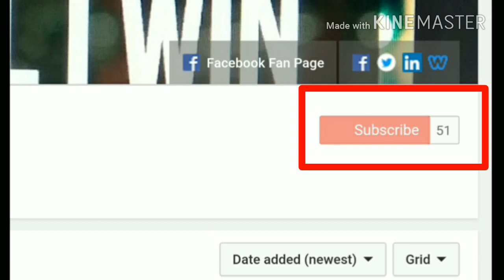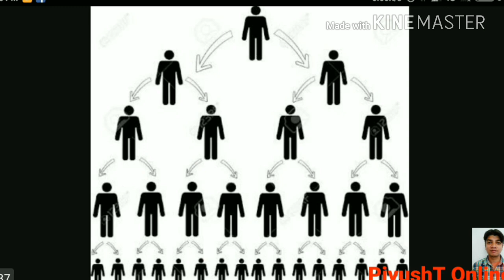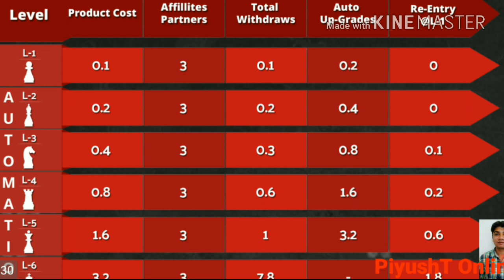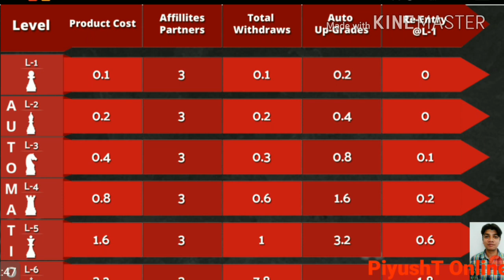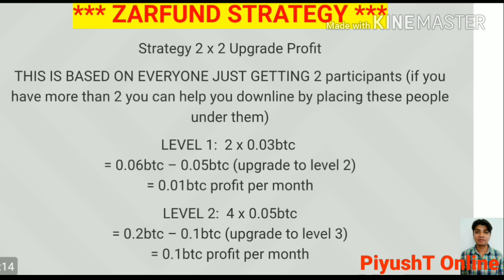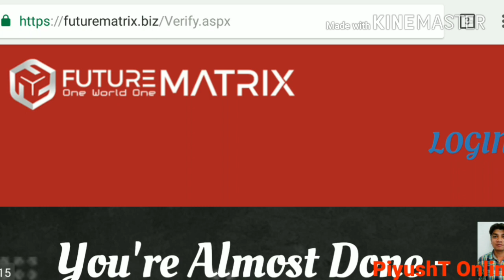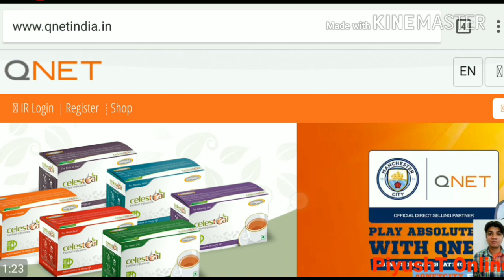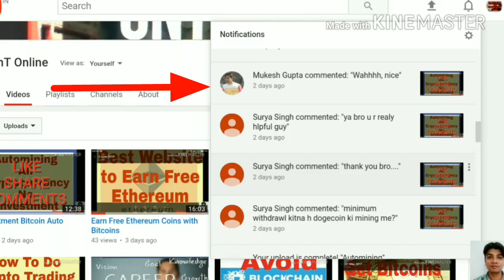What is Matrix and Network Marketing, Invest Or Not (Hindi)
What is Matrix and Network Marketing,  Invest Or Not (Hindi),  this video i am making to help those who want to know about Matrix online work and Network Marketing.

Also many people are confused about Matrix and Network Marketing, and will regret after investment when they are unable to refer people because all earnings depends on commission.

Best Wishes
PiyushT Online-(piyush2516)

IMPORTANT: Please be advised earnings in revshare and Cryptotrading is not guaranteed and online business is a risk so please invest according to your risk capacity